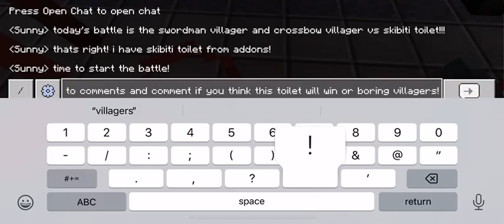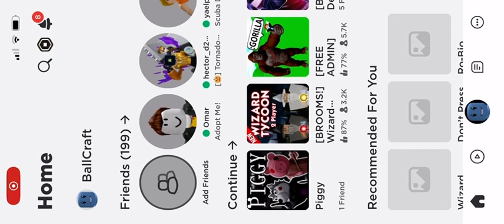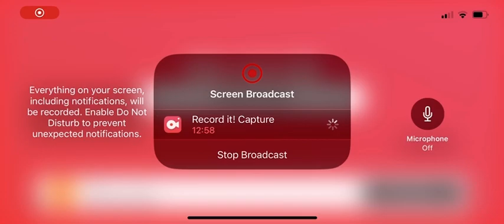Mob battle (Swordman and Crossbow Villager) vs Skibiti toilet & I built a mall